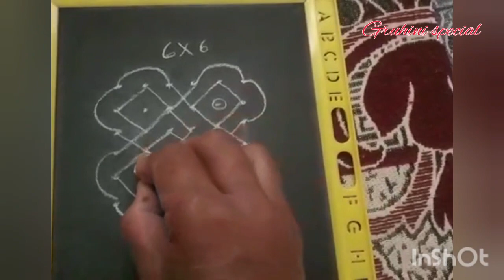dots rangoli design